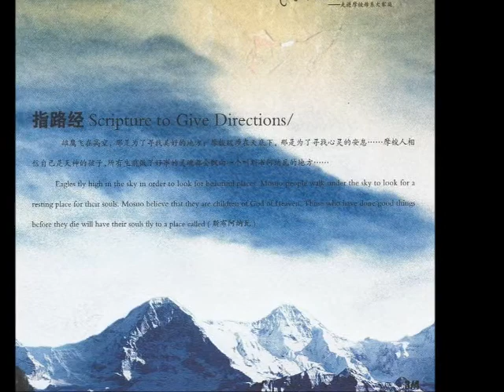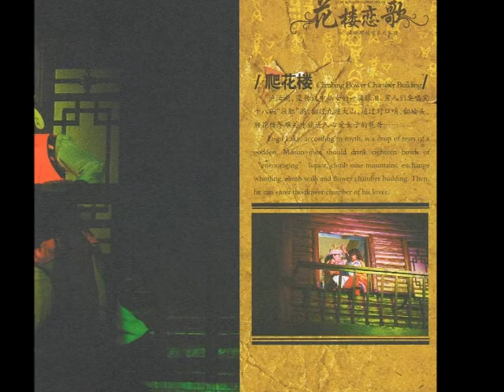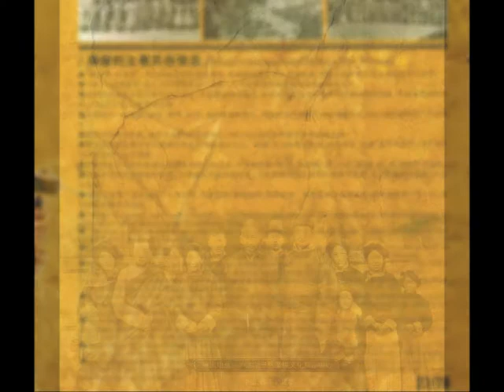Ethnic Mosuo Show - Matriarchy - Press Kit - Lugu Lake, China, Yunnan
Moso Matriarchy (China) : without father nor husband, but not without uncles, the paradise lost of Mother-Goddess Gemu (french) :
Press kit pictures : "Love song of the boudoir" / "Love song of flower house"